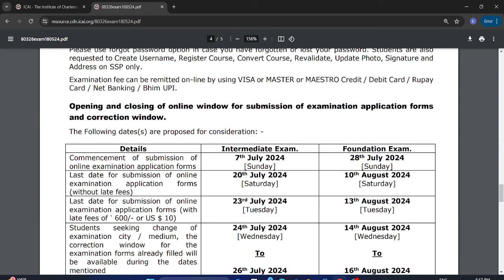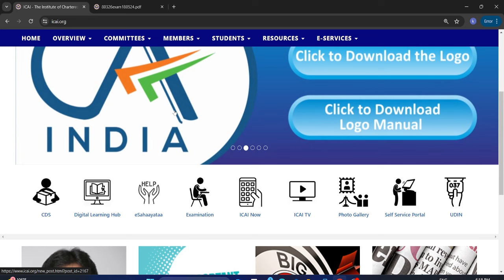ca inter and final may 2024 exam result date fixed by icai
ICAI OFFICIAL ANNOUNCEMENT REGARDING MAY 2024 EXAM RESULT